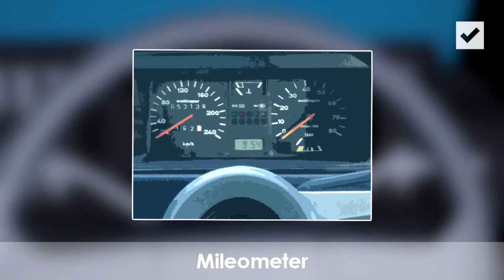How to take photos for agreed value insurance - Adrian Flux Insurance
Agreed value policies protect the value of your vehicle, whether that is a carefully restored classic, a modern sports or a heavily modified car. You want to be sure that you can claim its real, current, value should you have an accident, to ensure this can happen it's vital that you send in photograph evidence of the vehicle. This animated video shows the agreed value photos we will accept.